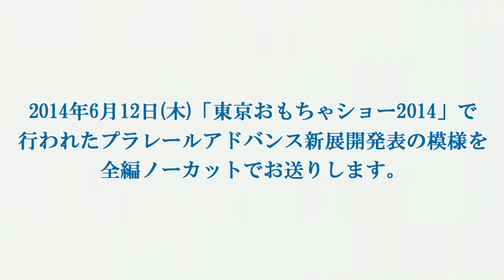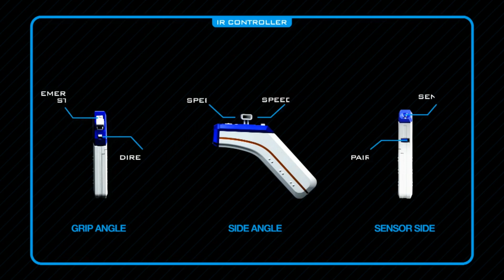#11「2014年6月12日(木) 東京おもちゃショー2014でプラレールアドバンスの新展開を発表！！(完全版)」 プラレールアドバンス やってみ！ターミナル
. 商品名**プラレールアドバンス(おとこのこむけ)**
鉄道玩具「プラレール」のレールをそのまま使えて、
その片側を走行する「プラレールアドバンス」を遊びつくす！
その名も、

「プラレールアドバンス やってみ！ターミナル」！

2014年4月より、毎週更新中！

 ■プラレールアドバンス商品のご購入はこちら